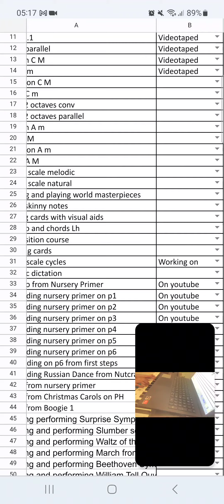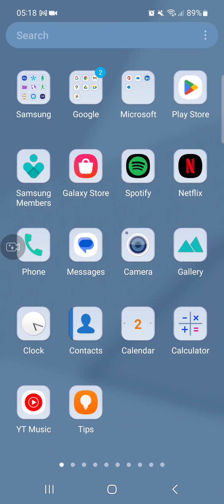Soft Mozart: Jahnavi sightreading on p5